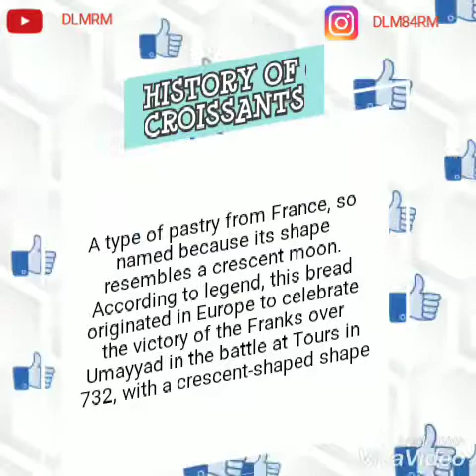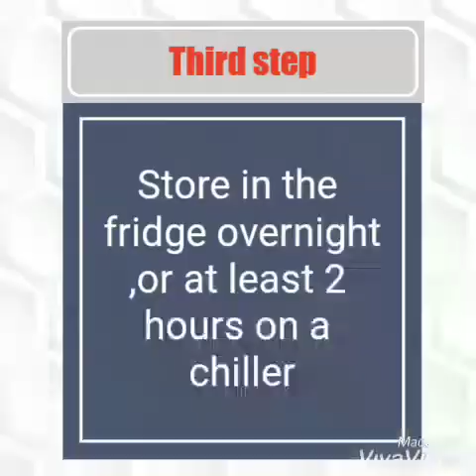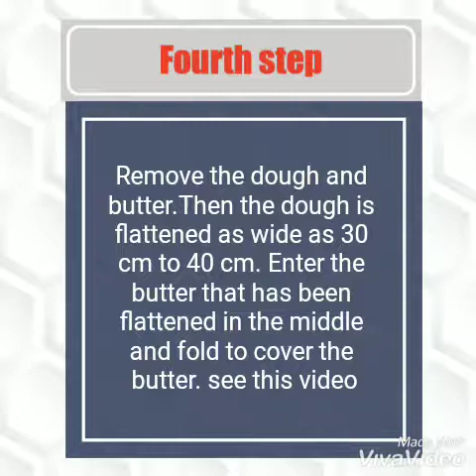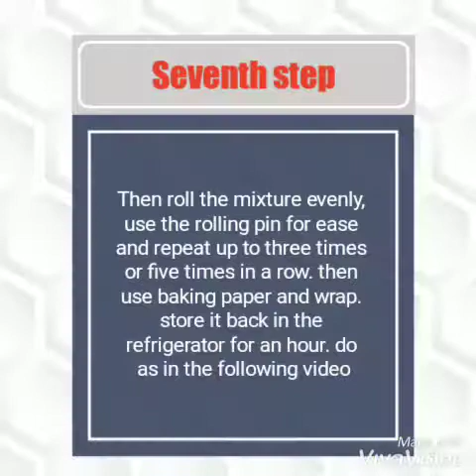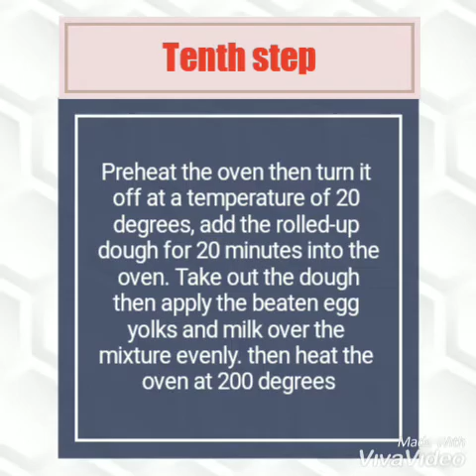CROISSANTS by. Dailami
HI genks, back to recipe for snacking in the afternoon accompanied by a cup of coffee ., I